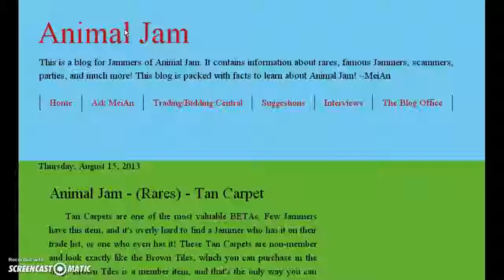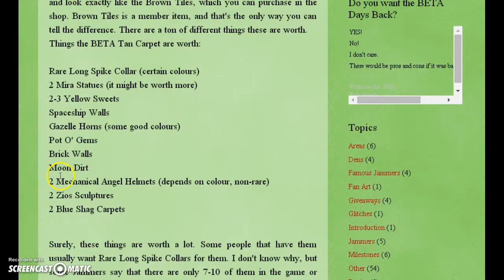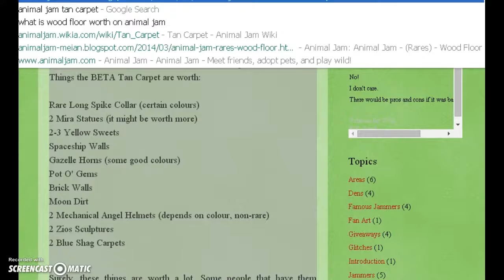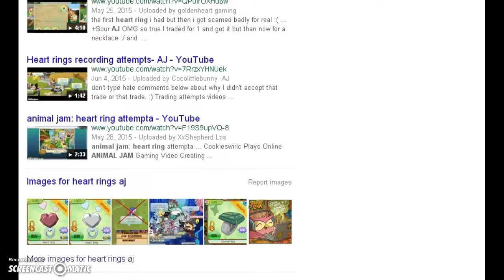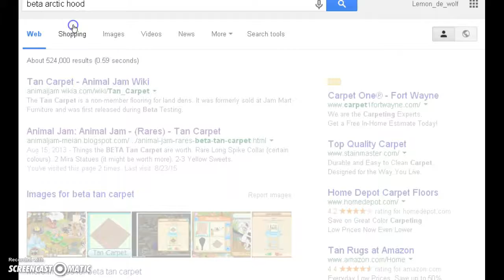Trading in jamaa! (almost got a heart ring)